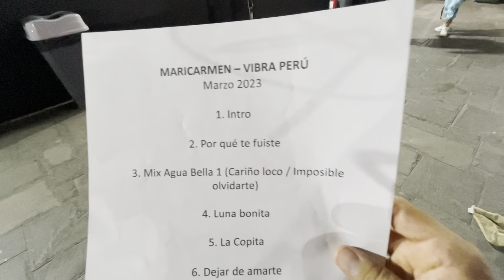FESTIVAL VIBRA PERÚ TOCANDO CON MARICARMEN MARIN VLOG